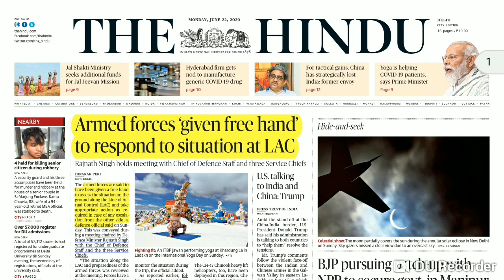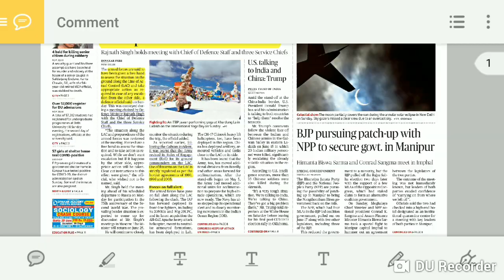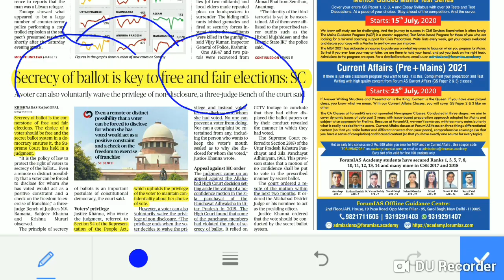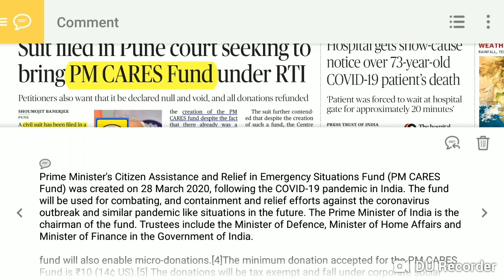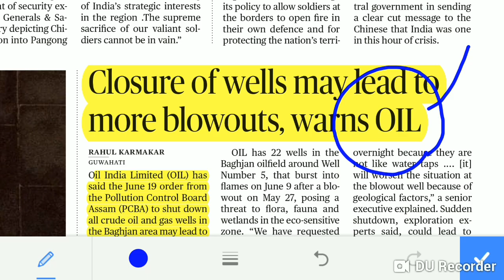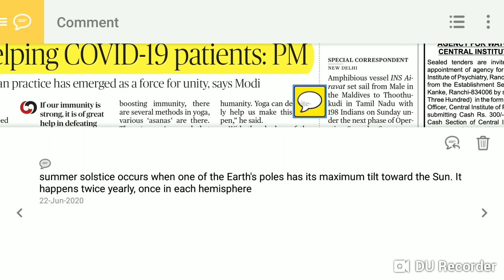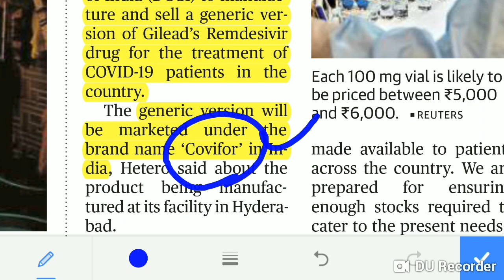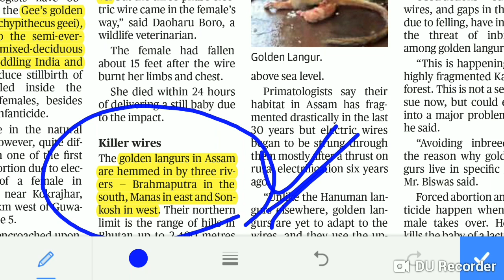The Hindu Newspaper Analysis 22nd June 2020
22nd June 2020 The Hindu Newspaper Analysis, Daily Current Affairs

UPSC, State PSC, UPPSC, UKPSC, MPPSC,RAS, BPSC,MPSC,SSC, IBPS, UPSSSC, Railways, Banking Exams